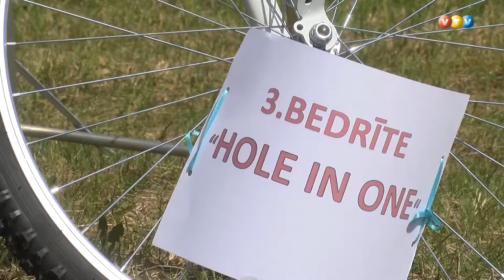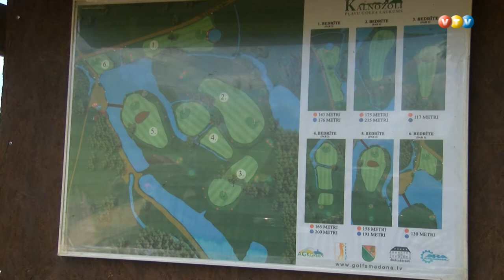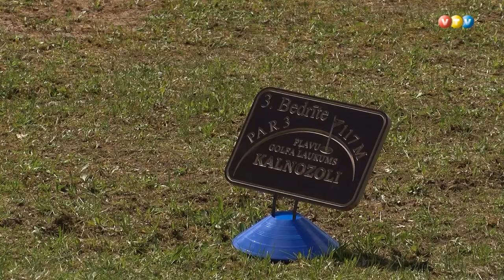Golfa sezonas atklāšana